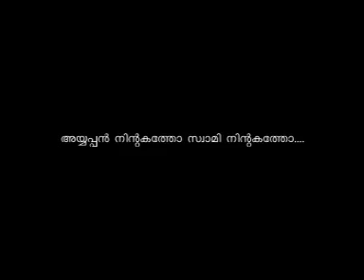Ayyappan Nintakatho...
song from album "Manasil Manikandon"
lyrics: P Anil Kumar